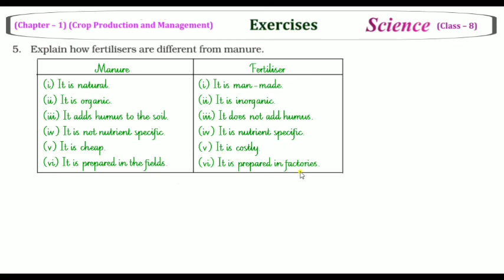Difference between Manure and fertilisers || class 8 science crop production and management || Q 5